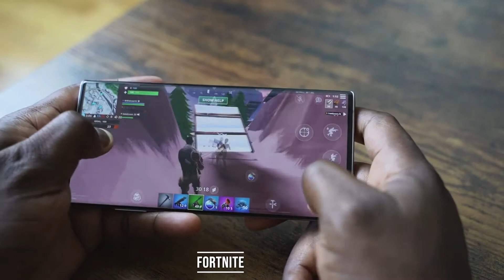Samsung Galaxy Note 10+ Plus Gaming Test Fortnite- Buy Online - Price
Samsung Galaxy Note 10+ Plus Price - Buy online  - Prices :
Samsung Galaxy Note10+
Choose a carrier or unlocked.

Samsung Galaxy Note10+ And Samsung Galaxy Note10+ 5G

Video By  Booredatwork  Channel